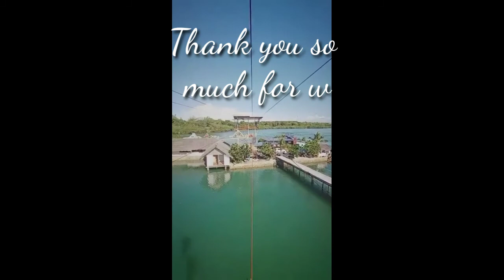Zipline, Sky bike & Hanging Bridge in Papakits | Mer Lie PH